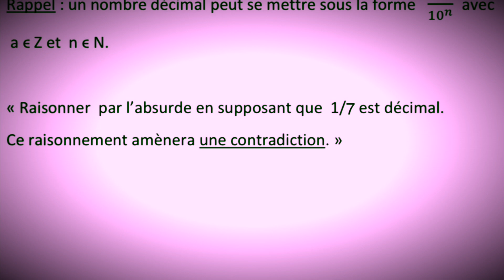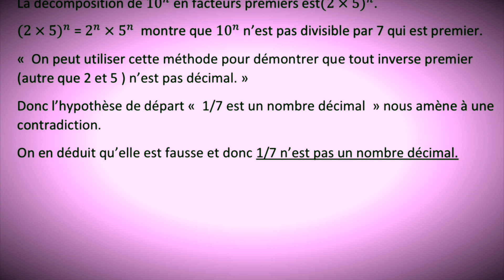Comment démontrer que 1/7 n’est pas un nombre décimal ?